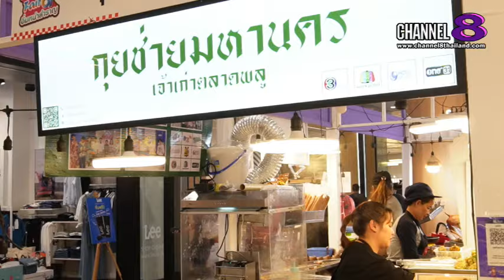ลิ้นติดโปรแฟร์ ส่งท้ายปลายปี 67 จัดเต็ม คาราวานความอร่อย อุ้ม อิษยา พาชิม ของอร่อย ฟินนัวปั๊วะปัง!!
✅ลิ้นติดโปรแฟร์ ส่งท้ายปลายปี 67 จัดเต็ม คาราวานความอร่อย
อุ้ม อิษยา พาชิม ของอร่อย ฟินนัวปั๊วะปัง!!

   นัดสุดท้าย..ส่งท้ายปลายปี 2567 ของคาราวานอาหารในงาน “ลิ้นติดโปรแฟร์’67 อิ่มหนำสำราญ” จัดหนัก จัดเต็ม สมราคาตลาดพรีเมียมคู่ซื้ ก้อง ปิยะ – ท็อป ดารณีนุช การันตีความอร่อย  รวมเมนูแซ่บปั๊วะปัง!!คัดสรรร้านเด็ดร้านดังทั่วประเทศมาเสิร์ฟให้ได้อิ่มจนพุงกาง ของดีกว่า 1,000 เมนู ครบถ้วนทุกรสชาติ คาว-หวาน ของฝากอร่อยเกินต้าน มีให้ช้อปแบบละลานตา แน่นทุกพื้นที่   ปักหมุดยาวๆ 7 วันเต็ม กันไปเลยทีเดียว
เปิดตลาดวันแรกก็ว๊าวววแล้ว.. ก้อง ปิยะ ชวนนางเอกสาวสวยตาโต“อุ้ม  อิษยา ฮอสุวรรณ”  จากซีรีส์ดวงใจเทวพรหม ตอน ใจพิสุทธิ์ เจ้าของรอยยิ้มหวานๆ ทรงเสน่ห์ มามอบกำลังใจให้กับเหล่าพ่อค้าแม่ค้า

4 Ku-band @ 54 MHz
24 Ku-band @ 27 MHz

Downlink Information:
NAT TV 1 and 2
Transponder: 22
Frequency: 12090
Symbol Rate: 20000
FEC: 3/4

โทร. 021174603